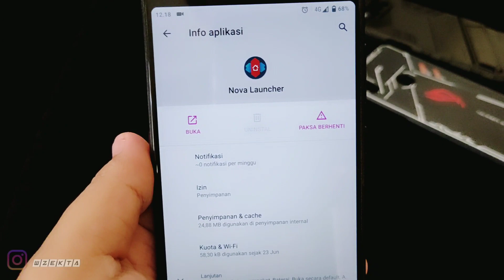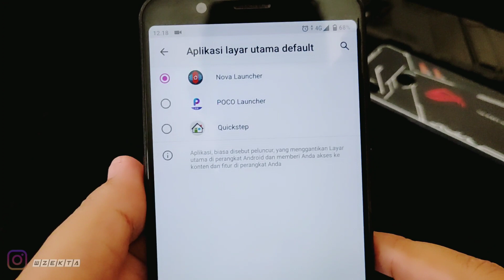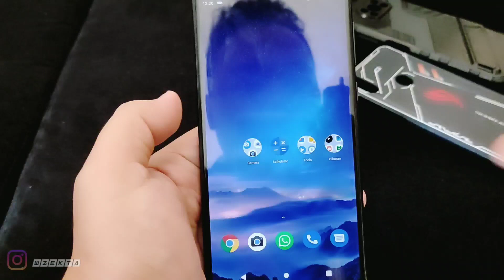Cara Hapus Launcher Android Terbaru Asus Max Pro M1 Dan Semua HP | Uninstall Nova Launcher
Oke Video Kali ini saya Share Tutorial Cara Hapus atau Uninstall Launcher Android di Asus Zenfone Max Pro M1 yuk langsung saja ke videonya..
disarankan tonton dari awal sampai akhir ya.. Biar tidak bingung dan biar jelas..
Semoga Bermanfaat.

Review Game Android & PC
SemuaTentang Asus Zenfone Max Pro M1
Semua Tentang Xiaomi Poco X3